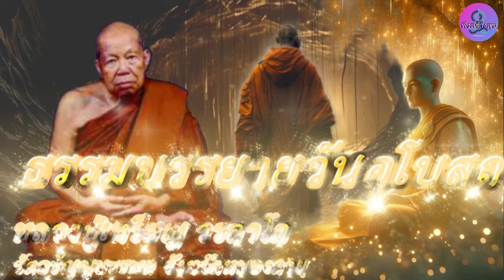ธรรมบรรยายวันอุโบสถ เสียงธรรมเทศนา หลวงปู่เหรียญ วรลาโภ